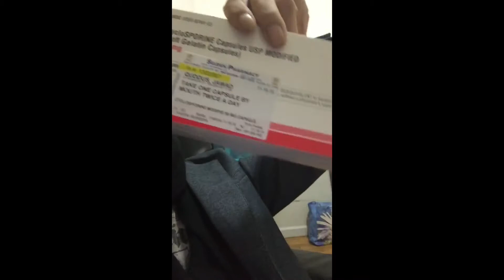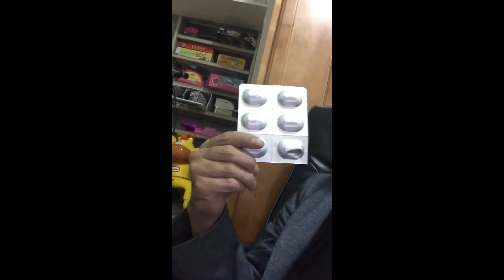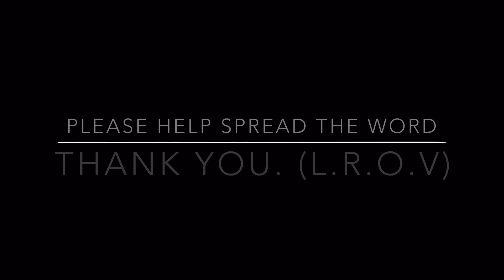Hidradenitis suppurativa , cyclosporine 50 MG course and update on my wounds after humira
Hidradenitis suppurativa , cyclosporine 50 MG course from humira course .. Waiting for the doctors to give me humira allergy test to see what I got the reason on my 6th shot at the end of 3 month course.. Guys thank you so much for taking the time out of your busy life to watch my videos.

Link for my next video I got a monster a few hours after posting this video here it is

Please help support so I can post more videos on new medications that you guys think you want to try and aren't so sure I will give it a shot for you.. My next video I will be trying out another medication please stay with me I will bring the update on what Med I will be taking next.
Thank you all for taking the time out.